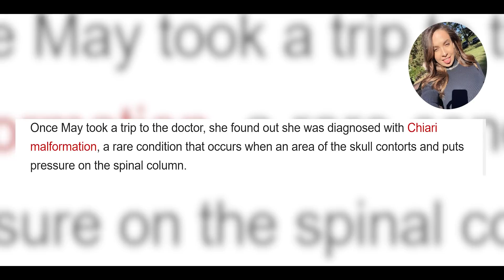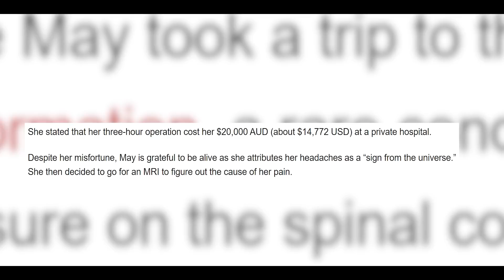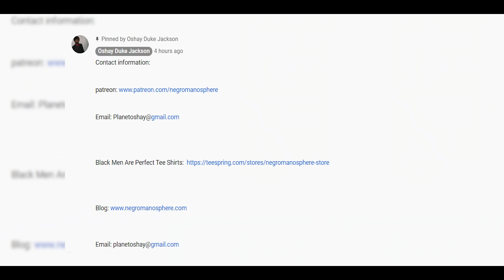Only Fans Model Was Still Busting It Open For The Site DESPITE HAVING SURGERY LMAOOO...WOW